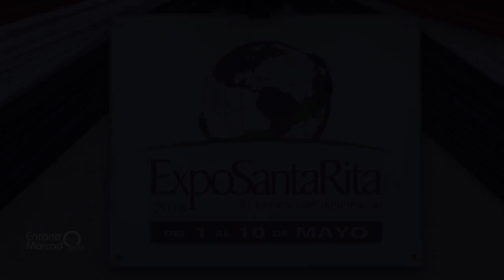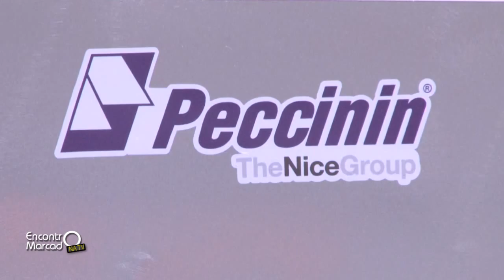APC e Peccinin mostram seus produtos na Expo Santa Rita no Paraguai